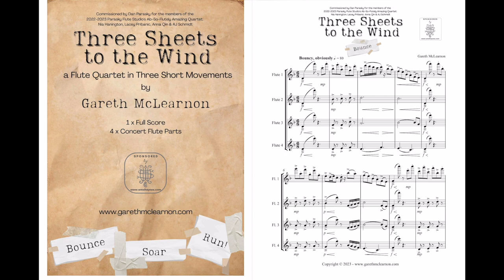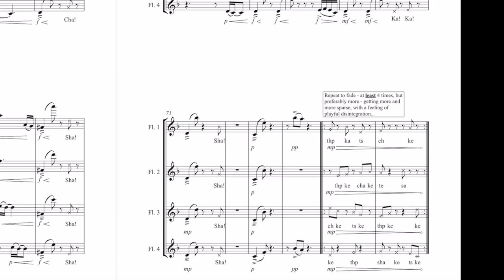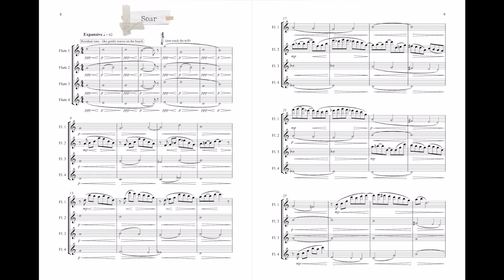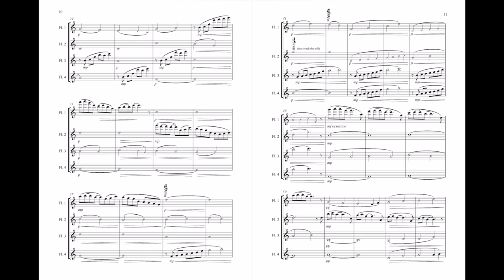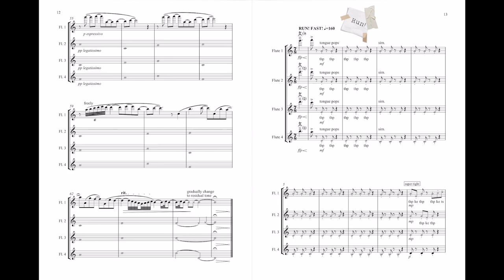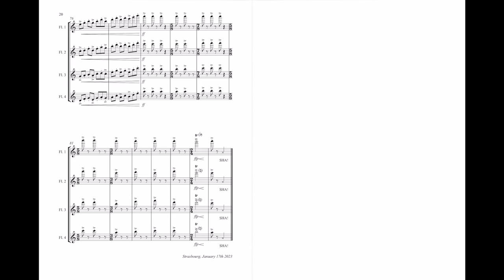Three Sheets to the Wind - Guide Recording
Three Sheets to the Wind - a Flute Quartet in Three Short Movements.

Commissioned by Dan Parasky for the members of the 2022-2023 Parasky Flute Studio's Ab-So-Flutely Amazing Quartet: Nia Hanington, Lacey Pribanic, Anna Qin & AJ Schmidt January 2023

PRIVATE VIDEO - PLEASE NO SHARING UNTIL AFTER A PREMIERE PERFORMANCE